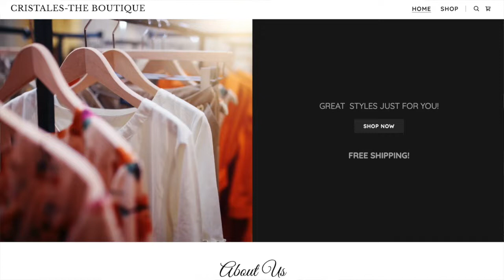Cristales is giving back to help feed kids in July!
Don't have your card yet? Swing by Cristales Boutique and grab one or download your own